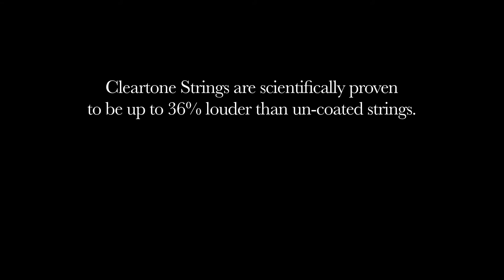Andrew Elstner & Jonathan Nuñez of TORCHE come to the Cleartone Studio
What's up Torche fans?! Here's a quick interview about how the guys in Torche came to play the awesome guitar strings that are Cleartone Strings.  If you haven't tried our strings, throw'em on your axe and let us know what you think.

Cleartone is stoked to support Torche, welcome to the family guys!